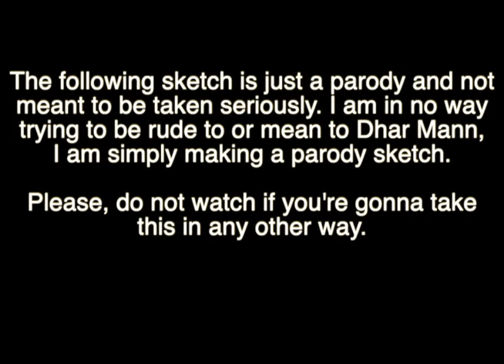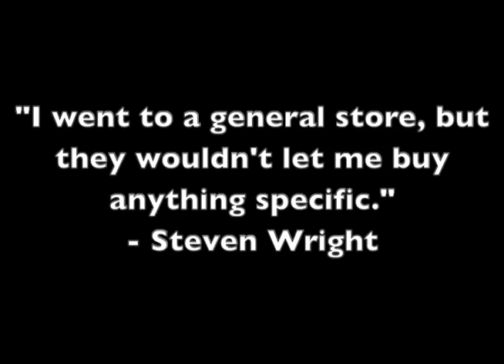Man is Rude to Older Gentlemen, What Happens Next Is Shocking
Is it clickbait? We will never tell!